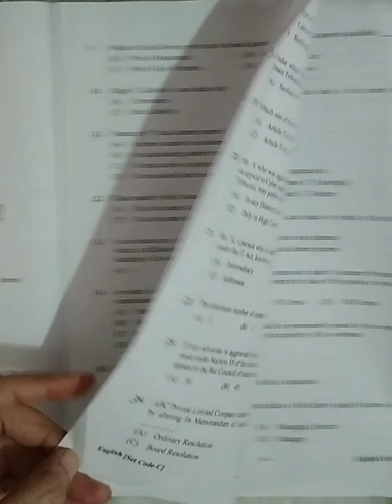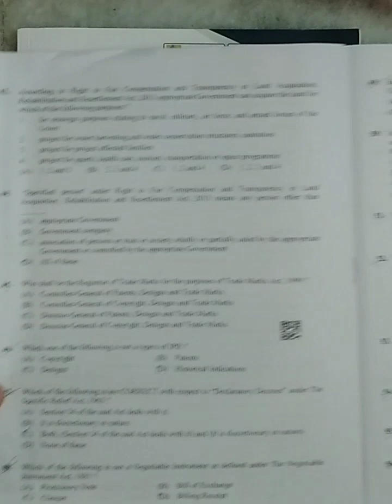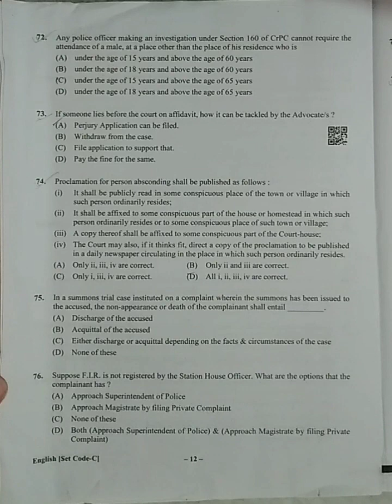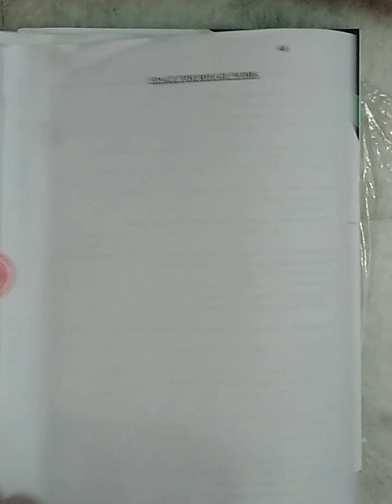AIBE, question paper of AIBE -17, aibe previous year question paper with answers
aibe 17
aibe 2023
aibe
all india bar exam